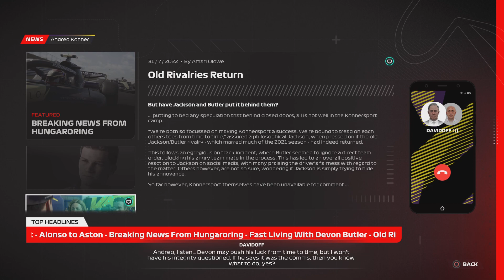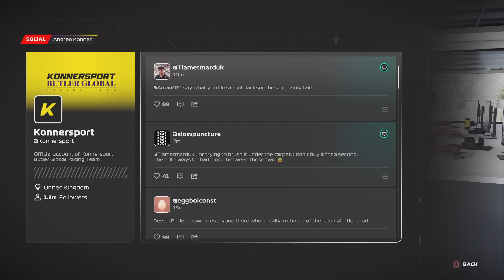Hungarian Grand Prix With Aiden Jackson ~ F1 2023 (PS5)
About this Video :
Aiden get past Jackson finally and gives his 100% to be part of top 10.

Watch this stunning encounter !!